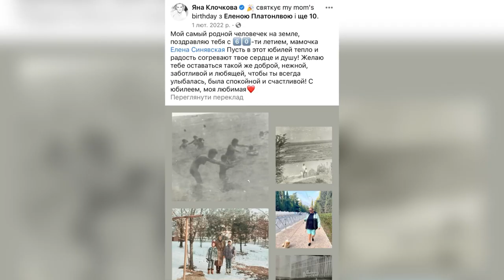Яна Клочкова цuнічно зрадuла Україну.Живе з окупантами, скаржиться на🇺🇦владу.Як дожилася до цього?